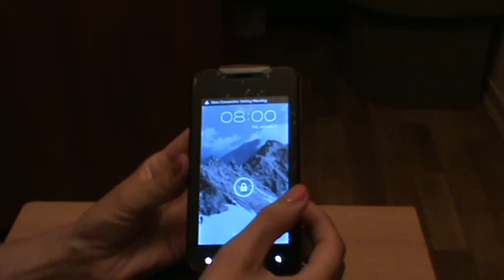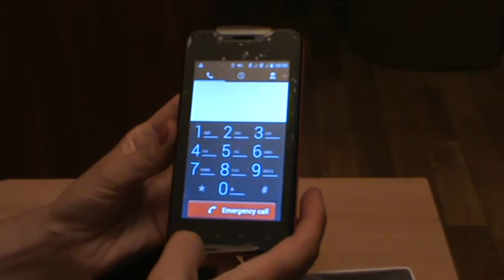4 0 Capacitive Touch Broadcom BCM21654 Android 4 0 3 OS 3G Smart Phone+ GPS+ 5 0MP CAM+ FM 512MB RAM